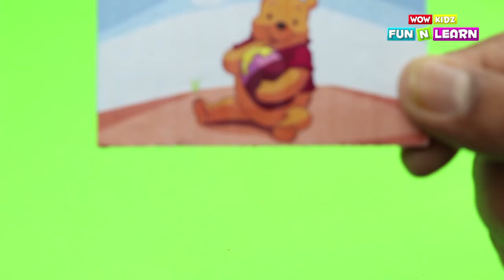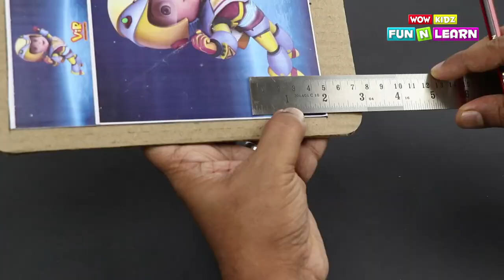Fun N Learn | Puzzles For Kids | Creative Arts | kids learning | Art and Crafts| Wow Kidz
Fun N Learn | Puzzle Games For Kids | Creative Arts | kids learning | Art and Crafts| Wow Kidz